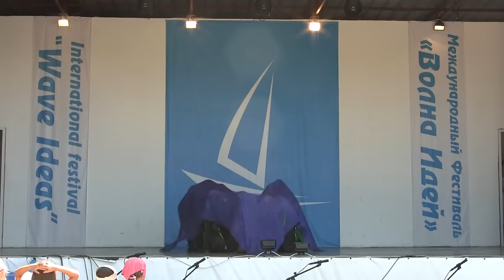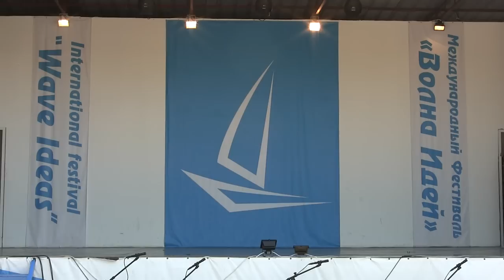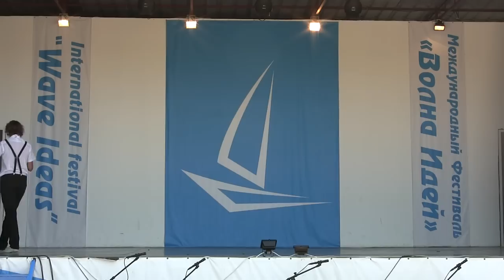3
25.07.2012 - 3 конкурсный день